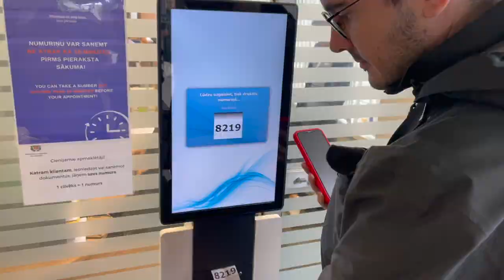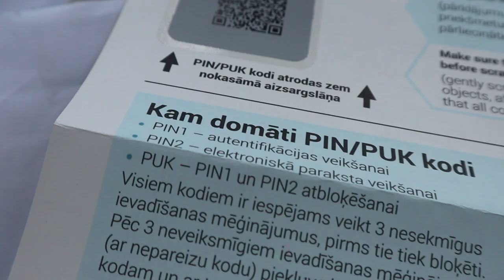POURQUOI et COMMENT obtenir l'E-RÉSIDENCE en LETTONIE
▬▬▬▬▬▬▬▬▬▬ RESSOURCES LIFEINVEST® ▬▬▬▬▬▬▬▬▬

Visionnez la vidéo du début à la fin pour comprendre les contours d’une utilisation réussie de la carte d’e-résidence en Lettonie :

0:00- Introduction
1:03- Avantages
2:33- Procédure
3:01- Malentendus
3:21- Étape 1
5:22- Étape 2
5:41- Conclusion

Choisissez LifeInvest Heritage™ pour diversifier vos sources de revenus et développer un patrimoine résilient grâce aux avantages de l’investissement immobilier international.

▬▬▬▬▬▬▬▬▬▬▬ AVERTISSEMENT ▬▬▬▬▬▬▬▬▬▬▬